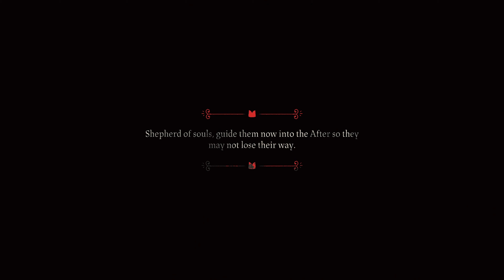Random Nurse plays Cult of the Lamb Sins of the Flesh #55 4K60 Ultra HD Gameplay - No Commentary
Here it is another big and free DLC for the Cult of the Lamb: Sins of the Flesh.
I thought it was a great occasion to have a third season of our Cult happening again. Let's discover what Massive Monster has prepared for us :)

I now know what it would be like to start my own cult!  If you're a fan of cute indie games, then let's play Cult of the Lamb!

Here is the list of changes in this DLC:

Sins of the Flesh

New Features
Added a new weapon - the Blunderbuss! Lamb goes pew pew.
Added 6 new Achievements.
Eggs - Followers can be hatched from eggs! Golden eggs will grant special skins.
New Resources have been added. These include Grapes, Hops, Cotton, Silk Thread, and Yolk.
Extra Resource rooms
New Follower skins - Lemur, Caterpillar, Seal, Snake, Worm.
Extension of the Sozo questline
Sin Doctrine category (4 new choices, 8 new Doctrines)
Auto levelling up followers after sermons and rituals.
Rebuilding structures mini game.
Shop room inside the dungeon with an NPC (Berith) that sells unique clothing.
Re-indoctrination option on the indoctrination podium.
Outfit and necklace assigning option on the indoctrination screen.
Disciple ritual that turns level 10 followers into Disciples.
Followers will now fight with one another, causing injuries and sometimes death.

The Sin System
Followers generate sin which can be used as a new currency! Sin can be generated from specific Sin rituals and buildings. Spend it on upgrading the Temple, removing the cooldown on purgatory, re-indoctrinating followers and building structures.

New Rituals
Rite of Lust - Followers will dance in their birthday suits around the shrine. Choose your favorite Follower to become the Mayflower Leader for half a day! This Follower will generate Sin. Followers will not work for half a day, instead they will prance around naked.
Rite of Wrath - Followers will cause havoc on the base! Choose a follower to become the Wrath Leader. This follower will generate Sin.
Gluttony of Cannibals - Choose a follower to be consumed by others. This will generate Sin.
Sinner’s Pride - Choose a follower to absorb the Sin of all followers.
Discipleship - Choose a level 10 follower to become a Disciple, in your inner circle of true believers.

Buildings
Drinkhouse - Craft drinks at the drinkhouse for your followers. Once a follower consumes their delicious little treat beverage, they will generate Sin. There is also chance to become Befuddled. They may need a little tactical spew to keep the festivities going.
Drinkhouse Level 2 - Queue more drinks.
Mating Tent - You asked for it! When two Followers love each other very much, they may enter the tent, and find an egg afterwards...
Hatchery - Place eggs in the Hatchery to make them hatch. What will come out?
Drum Circle - Play a drum circle mini game for a chosen follower to generate Sin.
Tailor building to craft and assign clothing to followers.
Bigger silo storage buildings for fertilizer and seeds.
Janitor station 2 building.
Seed Storage - Followers will collect seeds from this building and deposit them into Seed Silo’s.
Fertilizer Storage - Followers will collect fertilizer from this building and deposit them into Fertilizer Silo’s.
Disciple Collection Shrine - Allows Disciples to deposit devotion from other buildings into a central building.
Disciple Boost Shrine - Allows Disciples to pray that eventually fills up a shrine to give the Lamb a boost for the next crusade.

Follower States
Befuddled - Followers will stumble around, vomit, fight, chat, laugh, sing, and generally have a merry old time until they are no longer befuddled.
Injured - Followers will limp around feeling sorry for themselves until they are no longer injured.

Chore Levelling Up
When cleaning a poop/vomit/burnt or cleaning out an outhouse, XP will be generated.
Once the chore XP bar reaches full, the Lamb will unlock a new mop. There are as many as 10 (!!!) mops to unlock.
The higher the mop, the faster the Lamb can clean.

Poop variations
Golden Poop - Drops gold when cleaned. Drops gold/gold bars when harvesting a crop fertilized with golden poop.
Glow Poop - Attracts fireflies.
Devotion Poop - Generates devotion when cleaned. Crop fertilized with devotion poop will generate devotion over time.
Massive Poop - Drops multiple poops when cleaned. Followers can get stuck in the massive poop :(
Poop pet - Drops a poop pet when harvested, only when the poop is from a follower with the poop skin.
Rainbow poop - Gives 5 times the chore XP when harvested. Instantly grows a crop when fertilized with rainbow poop.